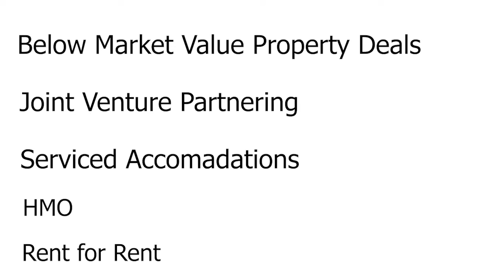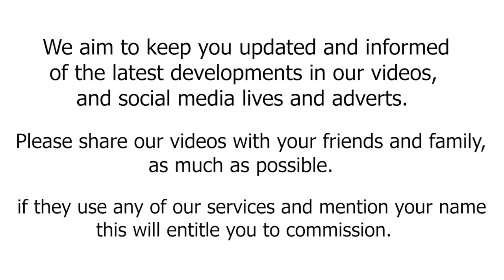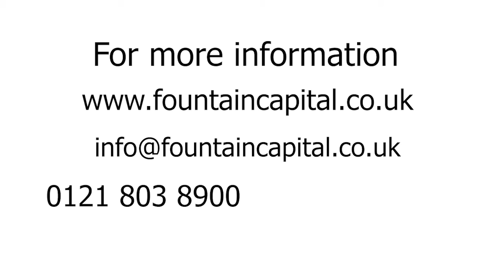How To Buy Property With Little Or No Money